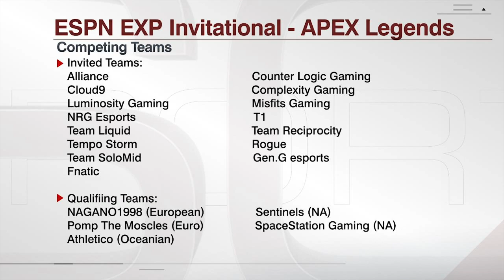EXP Invitational: Apex Legends X Games breakdown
Lauren "GlitterXplosion" Laracuente and ESPN's Arda Ocal breakdown the EXP Invitational, pick their winners and explain why Coby "Dizzy" Meadows and NRG may not be the favorites.